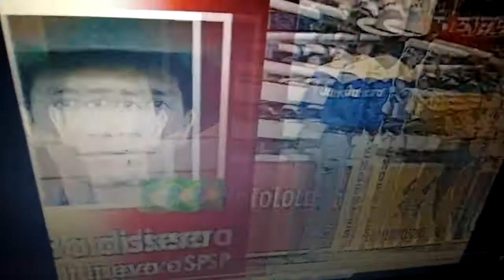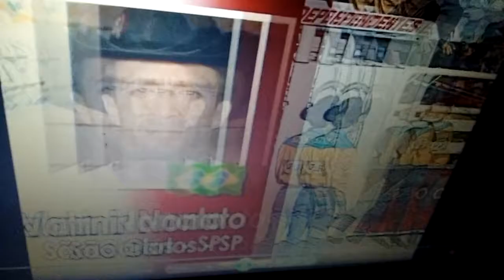Barretão,2002_ final de sela Americana